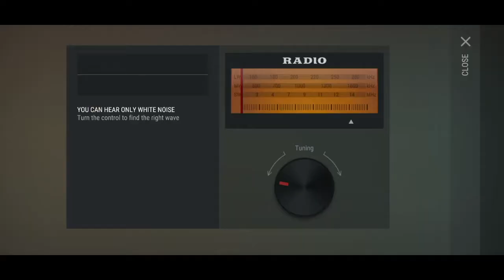Ldoe raid player 8176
CHARCOAL CHARCOAL CHARCOAL AND MORE CHARCOAL! Plus lots and lots of guns!!!
Check out this video that uses one c4 and see where the best possible loot is in this raid on player 8176
Check me out every Monday morning and Friday afternoon on twitch